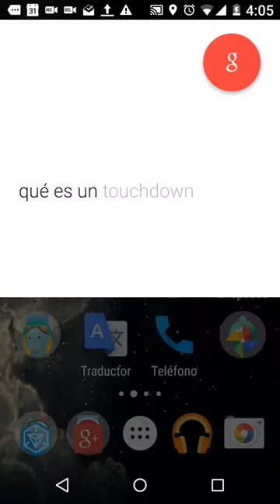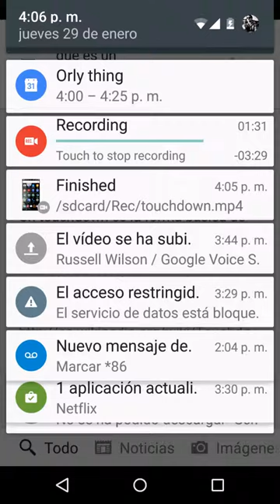Touchdown Google Voice